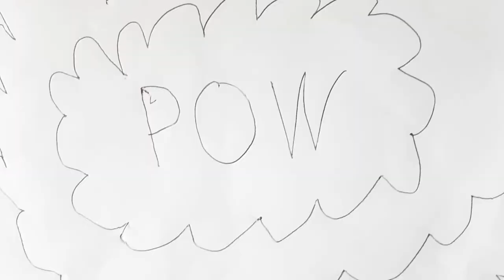Legotrickfilm - Online- Mediencamp für Kids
In einem mehrtägigen Online- Mediencamp Workshop gestalteten  elf Kinder mit ihren Lego- oder Playmobilfiguren kleine Trickfilme. Die jungen Filmemacher*innen überlegten Geschichten und drehten am Smartphone oder Tablet mit der App Stop Motion Studio kleine Szenen mit ihren Figuren.
Den Teilnehmenden gefiel der kreative Online- Filmworkshop und sie hatten eine freudvolle Zeit mit Gleichaltrigen.
Schau mal rein in die Filmclips aus den Kinderzimmern.

Weitere Infos:
Henriette Trepte und Irene Schumacher // Medienpädagoginnen